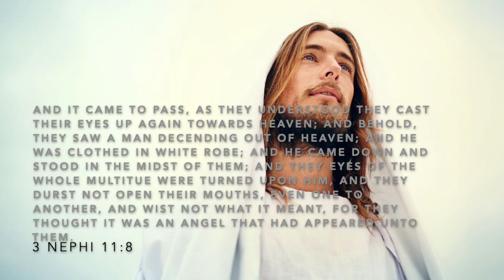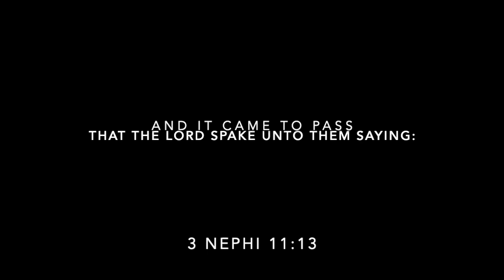Easter Hosanna - Ferguson Family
Easter Hosanna
Performed by Starley Ferguson, Laker Ferguson, Mckinley Ferguson and Asher Ferguson.
Accompanied by Melanie Ferguson